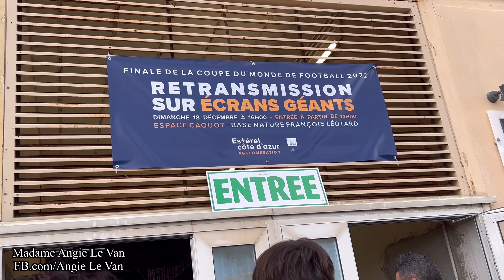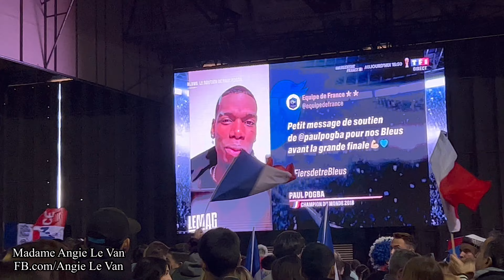||667|| Đi cổ vũ PHÁP đá trận chung kết World Cup 2022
Hòa cùng không khí sôi động để cổ vũ Pháp đá trận chung kết. Mặc dù thua nhưng vẫn rất tự hào về các tuyển thủ Les Bleus. Pháp đã có cú lội ngược dòng xuất sắc. Trận chung kết  quá hay. Thi đấu thì phải có kẻ thắng người bại.  Dù thất bại nhưng cũng vinh Quang lắm. Mbappé đá hay quá, tuổi trẻ tài cao. Chúc mừng cậu bé vàng của nước pháp đã vinh dự nhận dc giải chân sút xuất sắc ở tuổi 24. Merci Les Bleus, Merci Mbappé . Hẹn gặp lại sau 4 năm nữa .